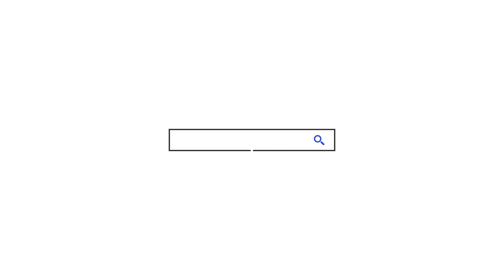Мифы о скаляриях. Система спаривания у скалярий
*Скидка не распространяется на акционные товары и не суммируется с другими скидками
● Author - Pavel Chulkov
● Announcer (RUS) -  Erlan Alipov